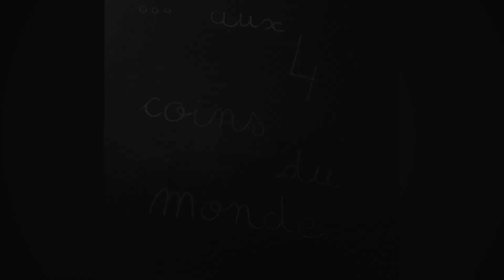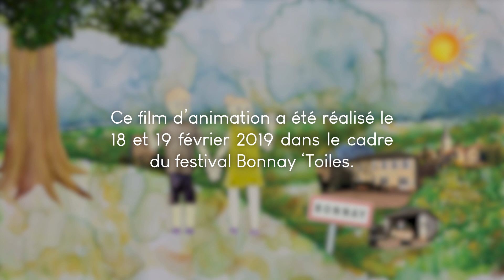Le Mouchoir magique - Atelier découverte du cinéma d'animation 2019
"Le Mouchoir magique", réalisé lors d'un atelier du 18 et 19 février 2019 lors de la 3ème édition du festival Bonnay 'Toiles.
9 participants se sont passionnés pour la création d'un court métrage animé, sous la direction d'Antoine Chavanne (Studio Fil'anim).

"Au cours d'une balade, deux enfants découvrent un mouchoir magique. Si l'un d'eux éternue dans ce mouchoir, ils se retrouvent aussitôt transportés dans un lieu inconnu à découvrir"

Imaginer les personnages, les décors, les actions puis les créer avec du papier de récup ou les dessiner, enfin les animer image par image : une expérience passionnante.